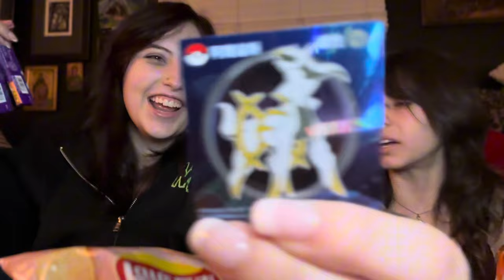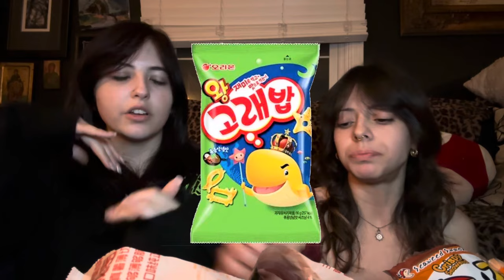Tasting Exotic Asian Treats!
Watch us as we try various Asian snacks, including lobster chips and corn ice cream!

𝐇𝐞𝐲 𝐲𝐨𝐮, 𝐲𝐞𝐚𝐡 𝐲𝐨𝐮! 𝐈𝐟 𝐲𝐨𝐮 𝐡𝐚𝐯𝐞 𝐚𝐧𝐲 𝐬𝐮𝐠𝐠𝐞𝐬𝐭𝐢𝐨𝐧𝐬 𝐟𝐨𝐫 𝐚 𝐯𝐢𝐝𝐞𝐨 𝐩𝐥𝐞𝐚𝐬𝐞 𝐜𝐨𝐦𝐦𝐞𝐧𝐭, 𝐰𝐞'𝐝 𝐥𝐨𝐯𝐞 𝐭𝐨 𝐡𝐞𝐚𝐫 𝐲𝐨𝐮𝐫 𝐢𝐝𝐞𝐚𝐬. ~♫

-𝐌𝐚𝐫𝐢𝐚𝐧𝐚 & 𝐒𝐨𝐟𝐢𝐚  ♡